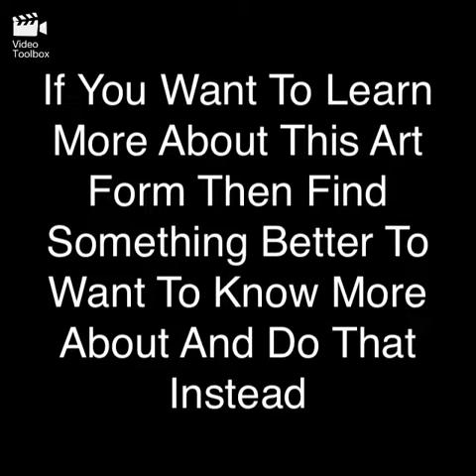Bafta Winning documentary on the Art of Burning stuff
(Insert generic description here tbf XDDDDDDDDDDDDD no)